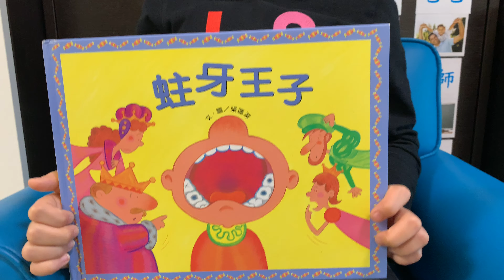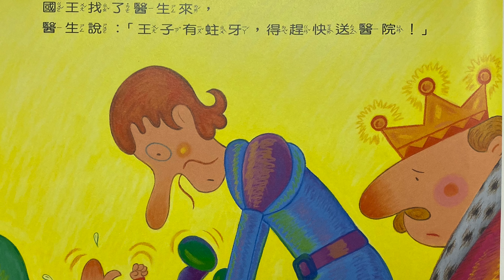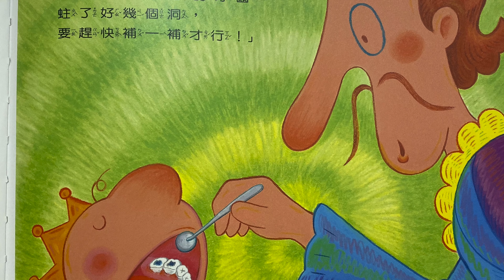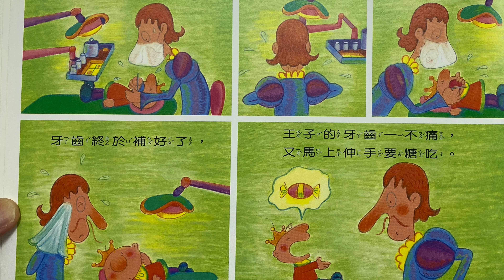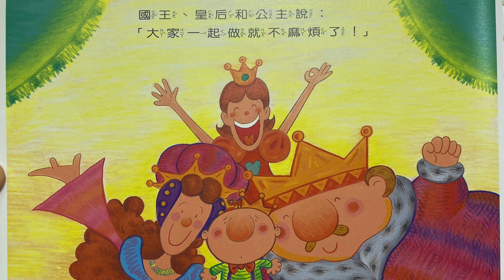廣東話故事 [蛀牙王子] @Fely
從小建立牙齒保健觀念，培養良好的刷牙方法，不僅可以兒時不哭，長大也不會因牙受苦。

書名：蛀牙王子
作者： 張蓬潔
 新功能介紹
繪者： 張蓬潔
出版社：信誼基金出

🎈大家快D訂閱【Fely姐姐】頻道啦 ！

 記得要按旁邊個鐘仔 🔔， 一有新片推出，你就會收到通知！